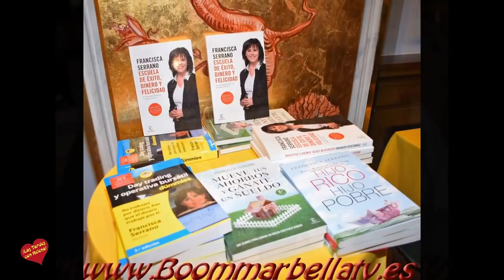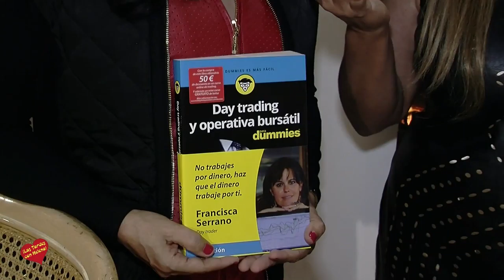Encuentros entrevista de Helena Olaya con Amparo de la Gama y la Escritora Francisca Serrano